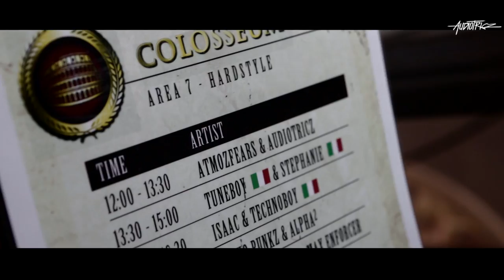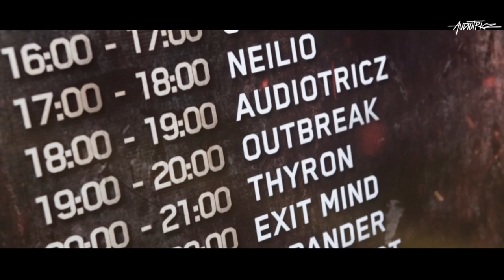Audiotricz - Infinite Journey | Episode #02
Hi everybody! We're Audiotricz and welcome to Infinite Journey. During this trip we will guide you through some of the highlights we experienced so far. We would like to invite you on our musical path to  destination unknown. Let's go!

Tracklist:
00:02 Intro
01:11 Audiotricz - Don't Hold Back
02:32 Audiotricz feat. Miss Palmer - Never Leaving
04:18 Fedde Le Grand & Nicky Romero Feat. Matthew Koma - Sparks (Atmozfears & Audiotricz Remix)

Directed, Filmed & Cut by Wootz Media